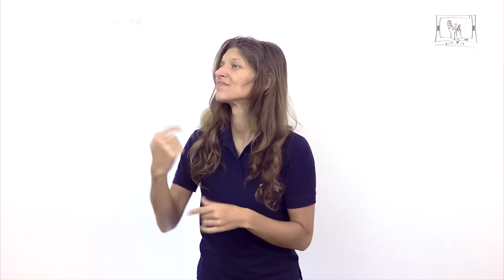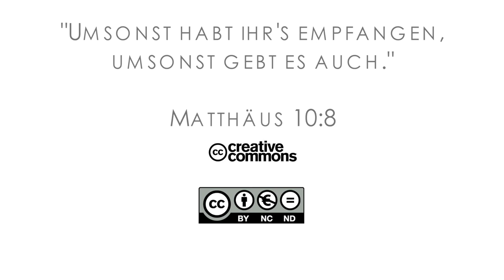16Q01 / 03-06 Rebellion and Redemption